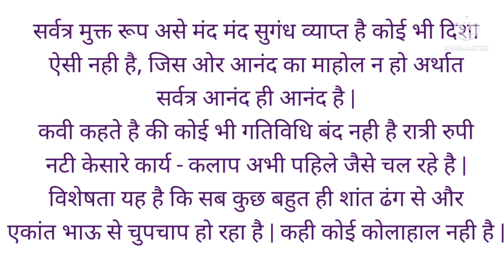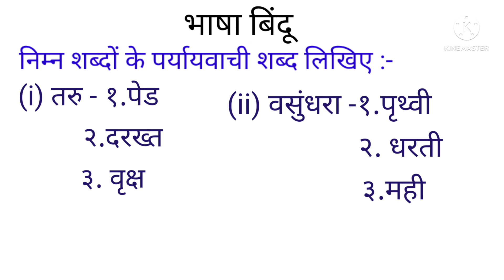चॉंदनी रात स्वाध्याय || हिंदी || कक्षा नौवीं